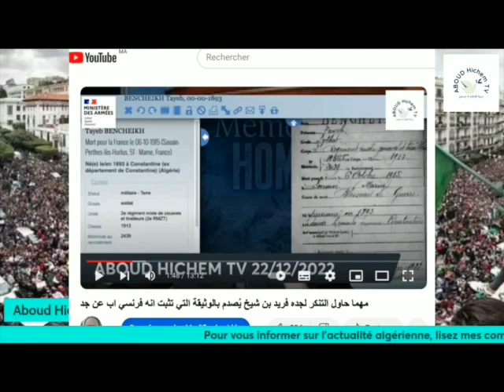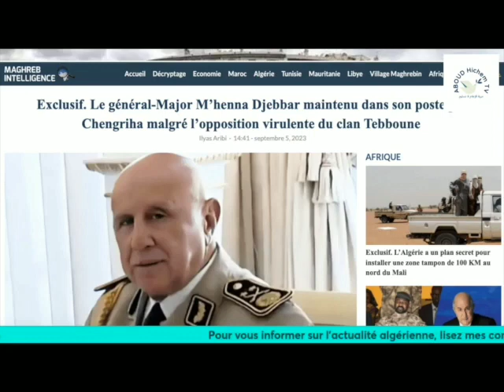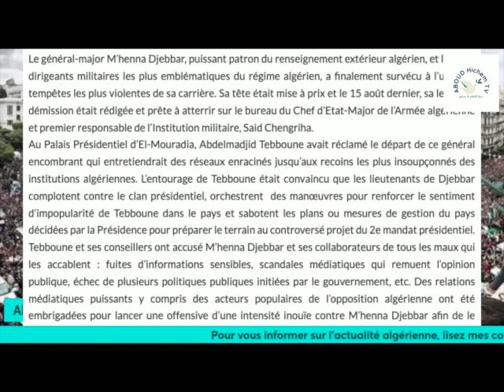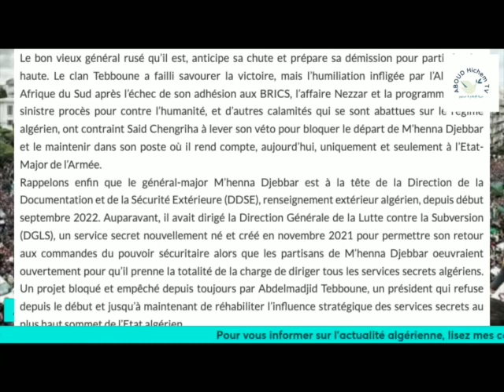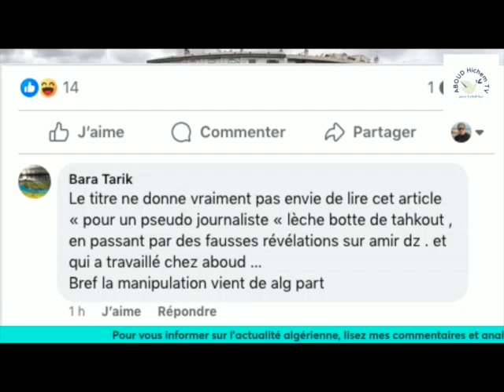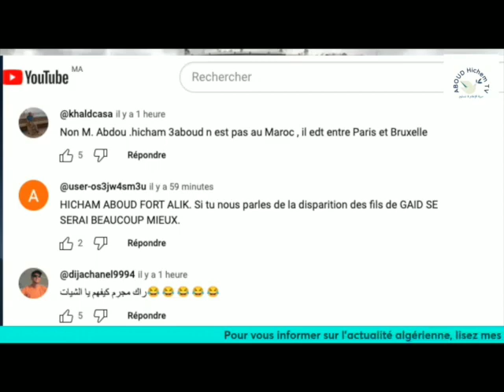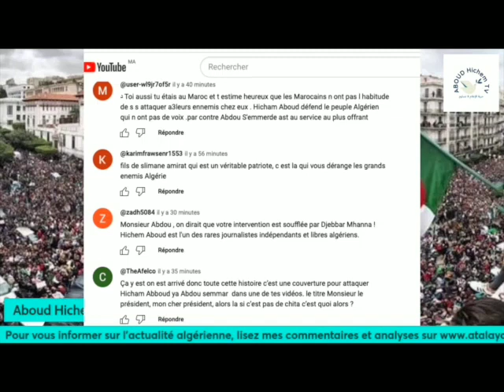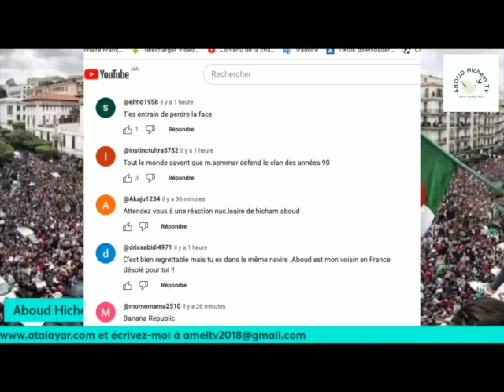Abdou Semmar s'attaque à Hichem Aboud عبدو سمار يتهجم على هشام عبود